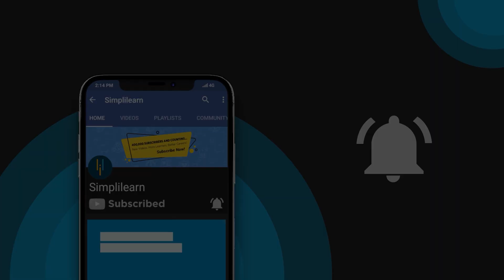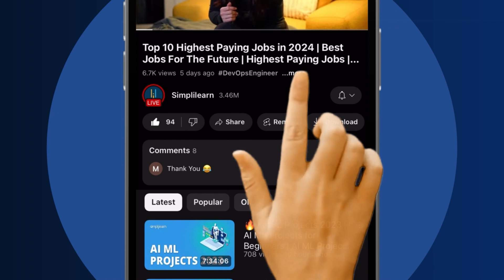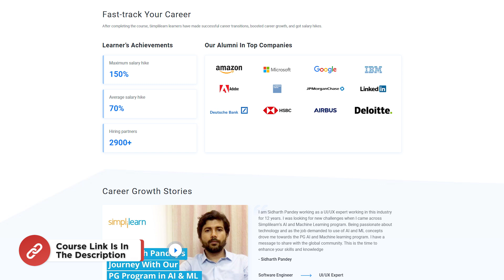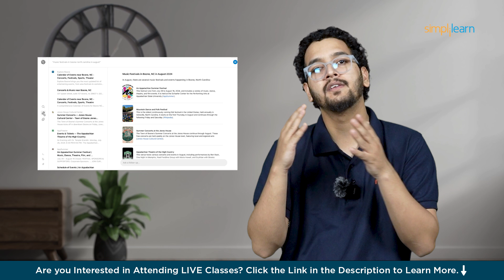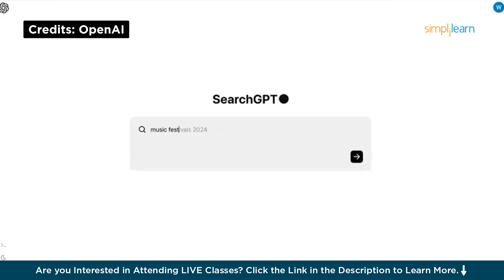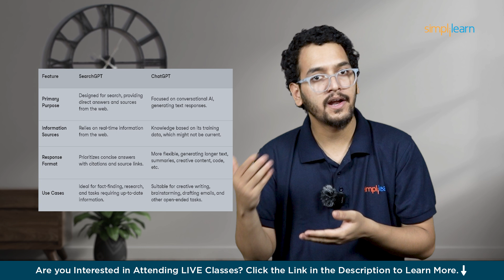SearchGPT | SearchGPT OpenAI | SearchGPT Demo | Using OpenAI Search Engine | 2026 | Siimplilearn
🔥 Professional Certificate Program In Generative AI And Machine Learning (India Only)
🔥 Professional Certificate in AI and Machine Learning, by Simplilearn in collaboration with Purdue University

In this video from Simplilearn, we dive into the world of SearchGPT, a cutting-edge tool that's set to revolutionize the way we search for information. We'll explore what makes SearchGPT unique, how it stacks up against other search tools, and why it could be a game-changer for anyone looking to find information quickly and accurately. Whether you're a tech enthusiast or just curious about the future of search technology, this video will give you a comprehensive overview of why SearchGPT might just be the next big thing in the world of search engines.

00:00 Introduction To SearchGPT
02:09 What Is SearchGPT?
03:31 SearchGPT vs. Google
05:39 SearchGPT vs. AI Overviews
06:36 SearchGPT vs. ChatGPT

✅What is SearchGPT?

SearchGPT is an advanced AI tool designed to enhance the way we search for information by providing more accurate, context-aware responses based on natural language queries, rather than just returning a list of links. It leverages the power of GPT models to deliver results that are more aligned with the user's intent, making searches faster and more intuitive.

✅How does SearchGPT work?

SearchGPT works by using advanced language models to understand and generate human-like text. It processes your query, understands the context, and then searches through vast amounts of data to provide the most relevant and accurate information. Unlike traditional search engines, SearchGPT can engage in a more conversational and context-aware manner, offering refined answers and even follow-up responses based on the ongoing interaction.

✅Will searchgpt replace google?

SearchGPT has the potential to complement Google by offering more conversational and AI-driven search results, but it's unlikely to fully replace Google, which remains dominant in traditional search. Instead, SearchGPT might be used alongside Google for more nuanced or specific queries.

✅ Key Features

- 3 Capstones and 25+ Projects with industry data sets from Twitter, Uber, Mercedes Benz, and many more

✅ Skills Covered

- ChatGPT
- Generative AI
- Explainable AI
- Generative Modeling
- Statistics
- Python
- Supervised Learning
- Unsupervised Learning
- NLP
- Neural Networks
- Computer Vision